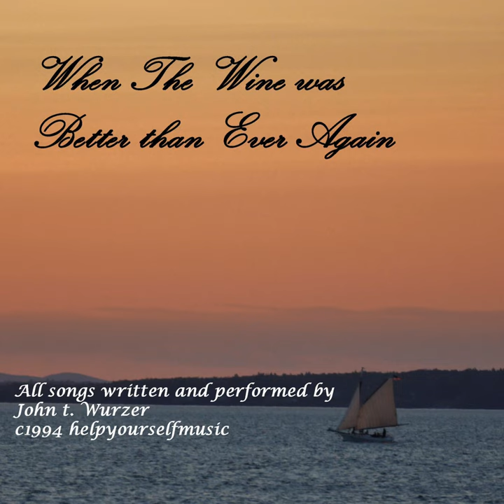A Basket of Fruit and a Bottle of Wine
A Basket of Fruit and a Bottle of Wine · John T. Wurzer

When The Wine Was Better Than Ever Again